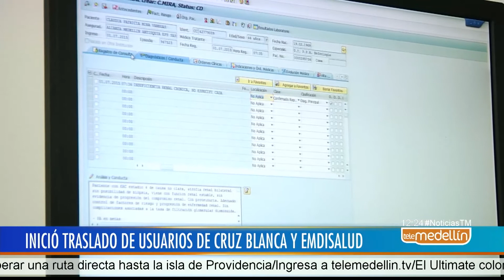Inició traslado de usuarios de Cruz Blanca y Emdisalud - Telemedellín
Luego de la liquidación de las EPS Cruz Blanca y Emdisalud por parte de la Superintendencia Nacional de Salud, desde hoy sus usuarios comenzarán a ser trasladados a otros prestadores de servicios.